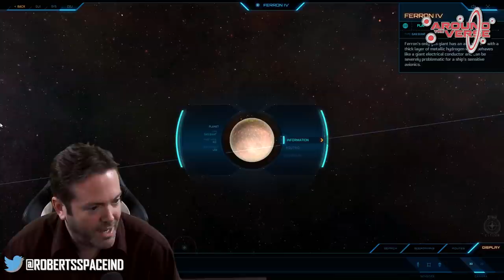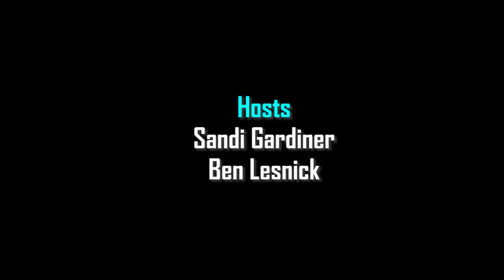Around the Verse: Episode 2.27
VIKING HAIR GODS! This week, the first part of our interview with Brian Chambers, Dave Haddock takes us on a tour of the Feron System, and we look at the continuing audio work for the EVA Thruster System.

01:44 - Intro
07:09 - News from Around the Verse
20:44 - ATV Interview: Brian Chambers
37:53 - ATV Rewind: Hangar Reveal
39:51 - Loremaker's Guide to the Galaxy: Feron System
55:24 - MVP w/ Tyler Witkin
56:23 - ATV Fast Forward: EVA Thruster Rework